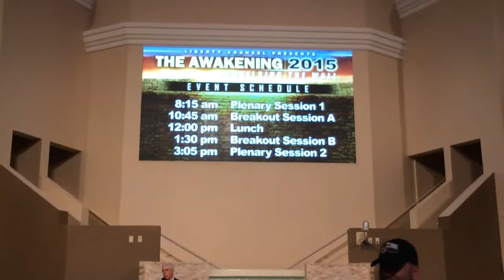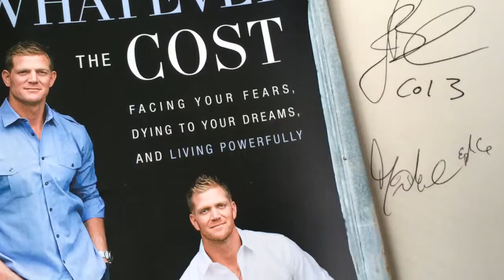BENHAM BROTHERS - FAITH ASSEMBLY ORLANDO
The Awakening Conference at Faith Assembly in Orlando. 03.14.15